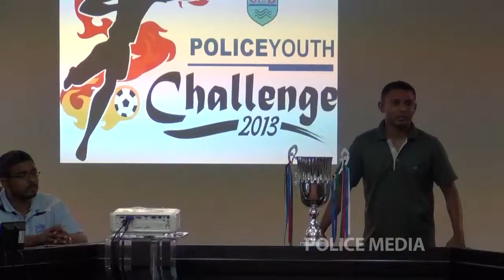Lots drawn for Police Youth Challenge Cup 2013